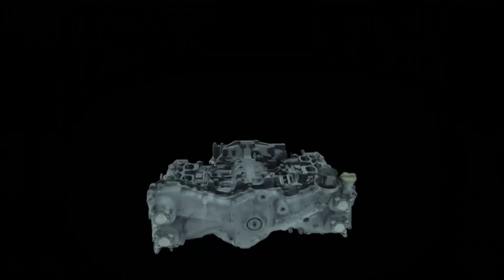AUTOPARTES CHINAS VS ORIGINALES (RESULTADOS IMPACTANTES)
Nunca compre repuestos de automóviles en este lugar, repuestos de automóviles. Nunca compre estas piezas de automóvil baratas, mecanica y reparación de automóviles con el dios de los autos. Dónde comprar repuestos para automóviles. Compra de piezas de coche online. Comprar repuestos de automóviles chinos en eBay. Comprar repuestos de automóviles chinos en Amazon. ¿Es mejor comprar piezas de automóviles chinos en una tienda de automóviles local o en línea? Autopartes cerca de mí. No compre piezas de automóviles chinas falsas en esta tienda. Piezas de coche explicadas y dónde comprarlas. Consejos sobre el coche.